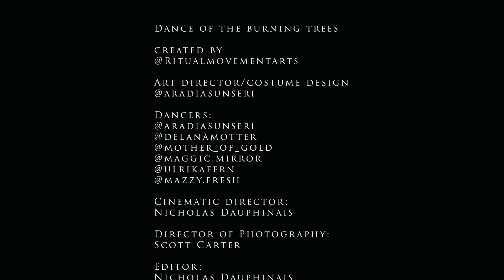“Dance of the Burning Trees” | Short Film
“Dance of the Burning Trees” is a project that I got to be the cinematic director and editor for with my DOP Scott A. Carter. The goal was to showcase the forrest fires in Northern California and bring some life to the burned forrest near our home. Big shout out to all the dancers brought on by Aradia Sunseri who was the artistic director and costume designer of this project.

🎥 Dance of the Burning Trees
Created by
Artistic Director/ Costumery @aradiasunseri

Cinematic Director: Marco Esquandoles
Editor: Marco Esquandoles
DOP: Scott A Carter